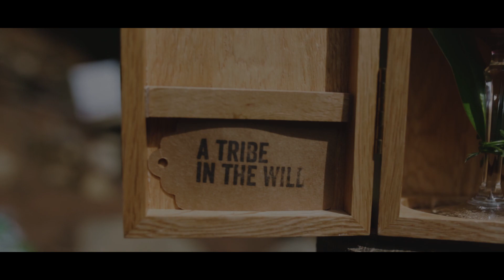Highland Park - A Tribe In the Wild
A cocktails competition video.